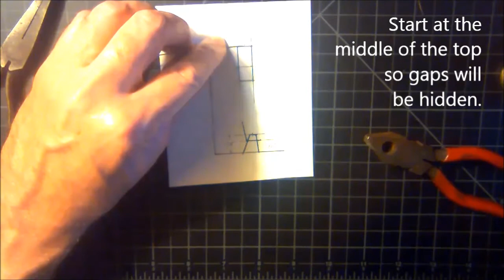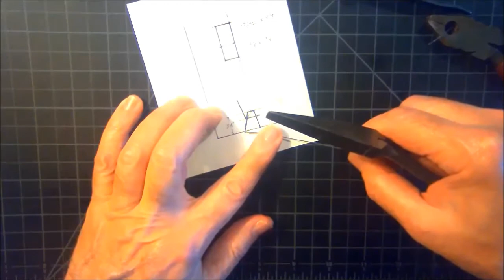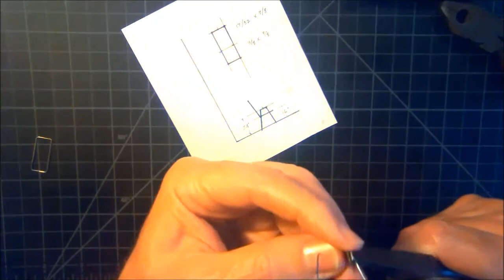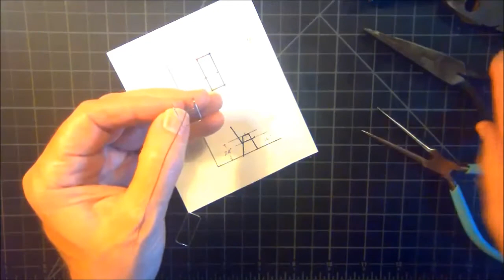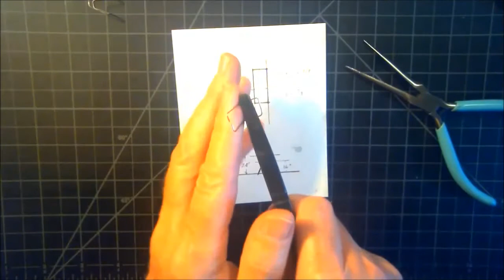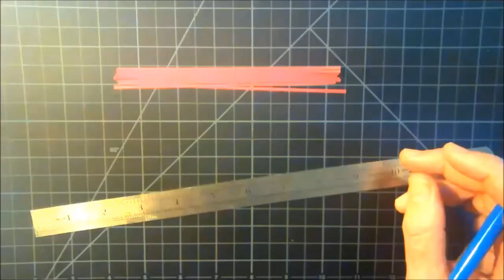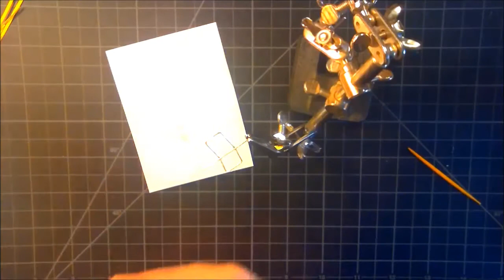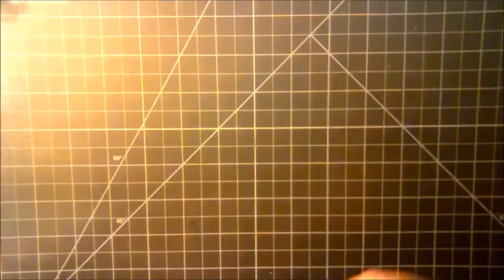O Scale Lawn Patio Chair Scratch Build